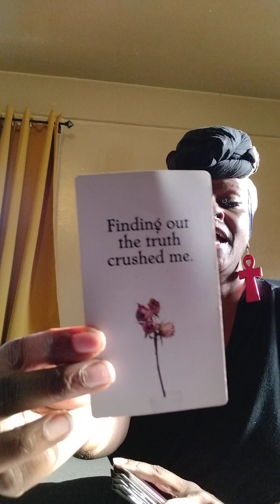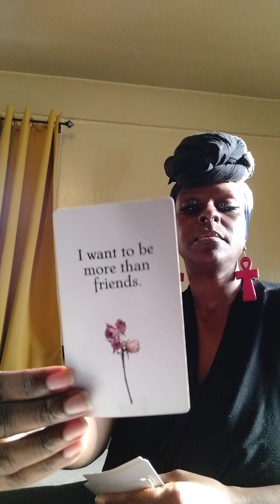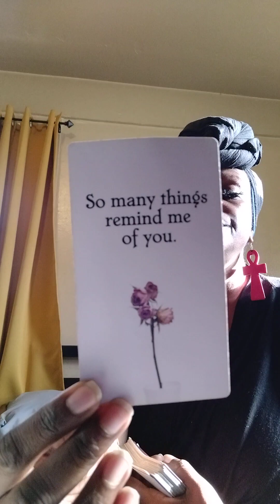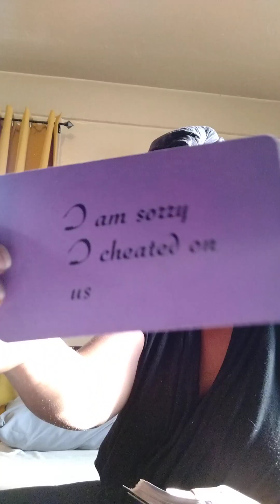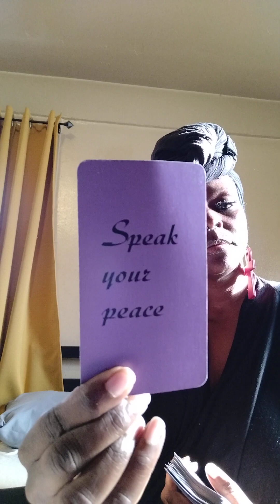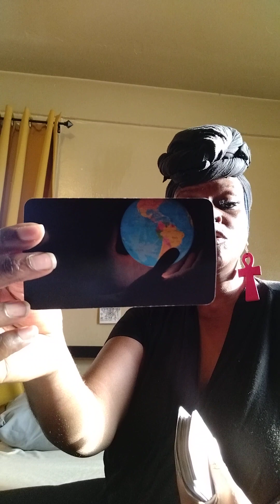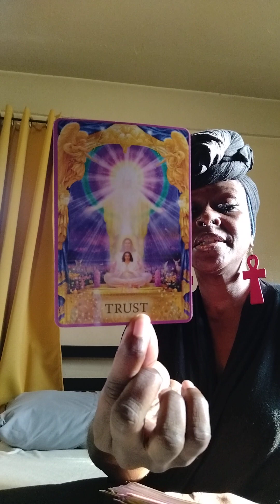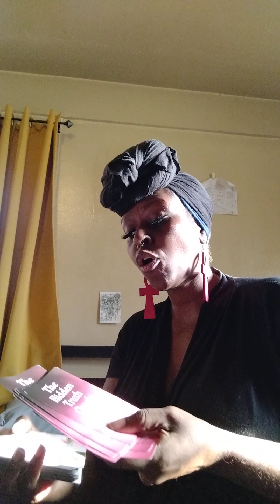DIVINE MASCULINE what does your DF feel about you at this very moment? 💞❤️‍🩹